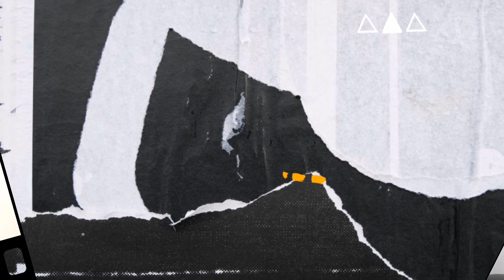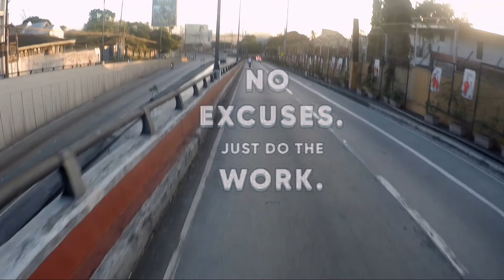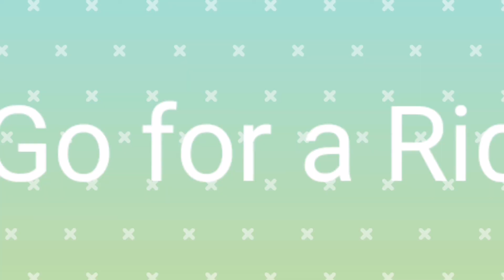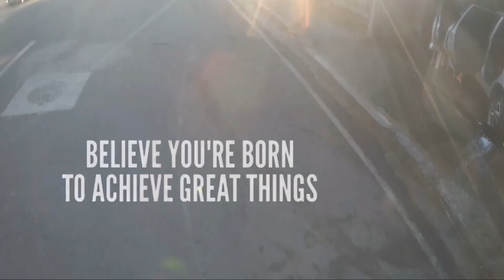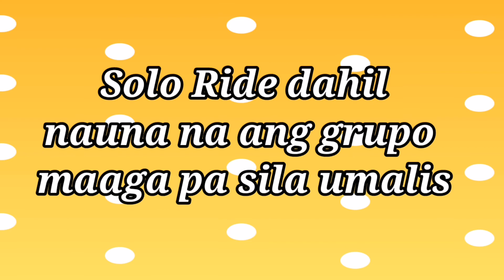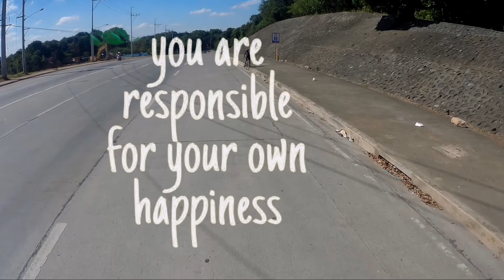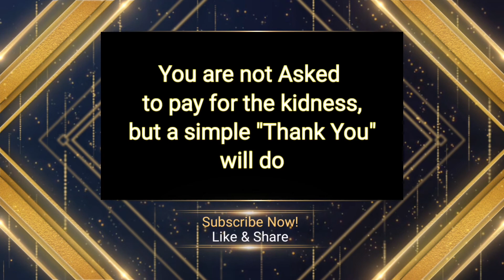Boso Boso Ride Adventure - First Ride for the Year 2022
Episode 14

This adventure is chill ride going to Boso Boso Rizal, it is first ride of the year 2022.